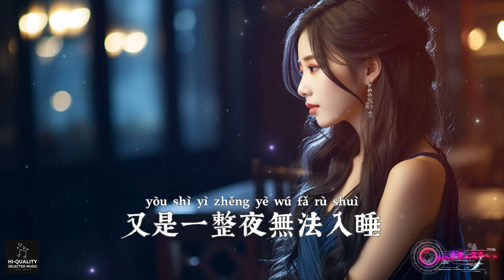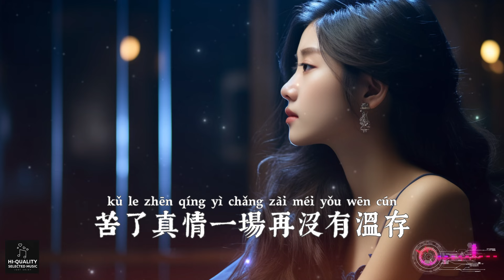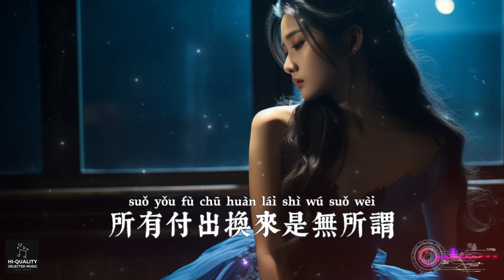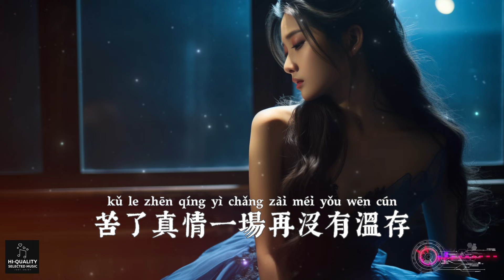Vear薇哥 - 愛你我不配【是否愛你的我根本不配 所有付出換來是無所謂 得不到的人 何必糾纏著緣分 苦了真情一場再沒有溫存 繁體拼音動態字幕 pinyin lyrics】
歌詞：

Vear薇哥 - 愛你我不配

又是一摔門頭也不回

又是一個人等到天黑

又是一整夜無法入睡

又是一場雨擾亂心扉

又是一段回憶陪眼淚

又是一聲嘆息心好累

又是一段孽緣誰來背

難道愛一個人也有罪

是否愛你的我依然不配

沒有機會得到愛的滋味

不奢望浪漫 更不求大富大貴

難道這個要求也要被駁回

是否愛你的我根本不配

所有付出換來是無所謂

得不到的人 何必糾纏著緣分

苦了真情一場再沒有溫存